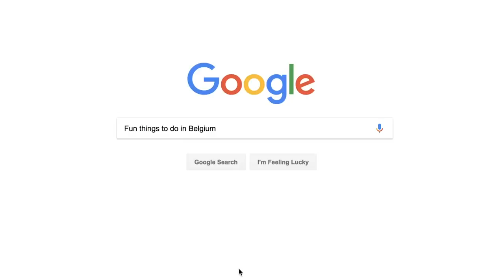The Time Jack Broke Belgium (Literally!)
Jack looks back at the time to when he died on stage in Belgium and relives the moment he met Banjo Jesus.